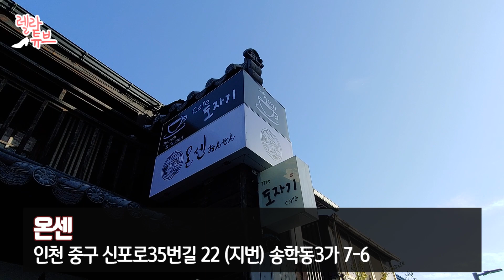골목식당 인천 신포동편, 방영 5개월 지난 요즘 온센 텐동의 맛은? Mukbang ♥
안녕하세요, 먹데렐라입니다!
백종원의 골목식당 인천 신포동편에서 나온 온센을 다녀왔어요